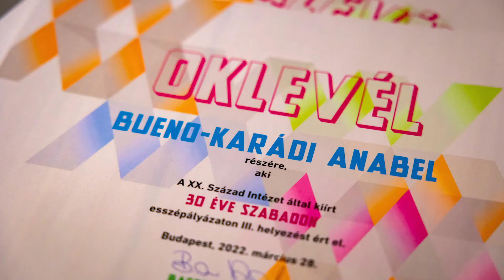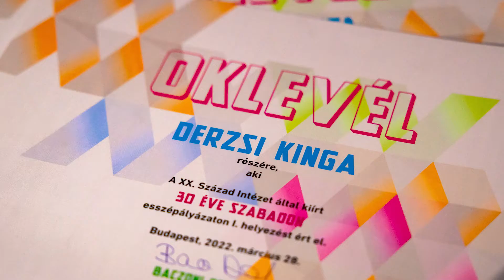30 ÉVE SZABADON ESSZÉPÁLYÁZAT eredményhirdetés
Sikerrel zárult a XX. Század Intézet középiskolásoknak szóló esszépályázata. A tavaly októberben, a Magyar Köztársaság kikiáltásának évfordulóján meghirdetett pályázattal arra ösztönöztük a diákokat, hogy a tankönyveken túl más, személyes forrásból is megismerjék a rendszerváltoztatás korszakát és ezen keresztül mutassák be a kommunista Kádár-rendszer szabadsághiányos állapotát, és hogy mit jelent a mai kor embere számára a szabadság. A pályázat 2022. január 11-én zárult, amelyre 36 pályázat érkezett szerte az országból és a határon túlról is.

Díjazottak:
1. helyezett: Derzsi Kinga (18 év) – Vác
2. helyezett: Csomós Anita (18 év) – Maklár
3. helyezett: Bueno-Karádi Anabel (18 év) – Budapest